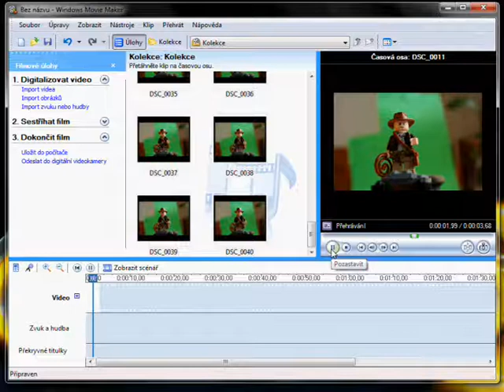Mikronávod - Sekvence obrázků v Movie Makeru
Mikronávod - jak snadno animovat obrázky ve Windows Movie Maker.